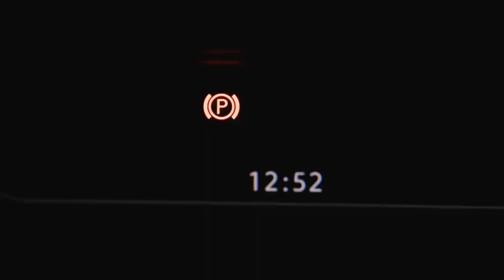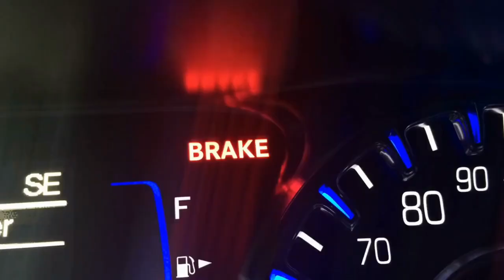5 Female Habits That Damage A Car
5 Female Habits That Damage A Car